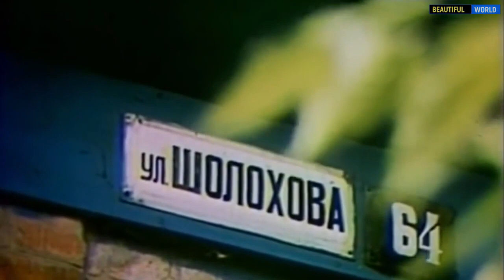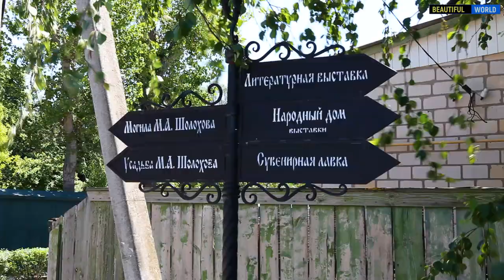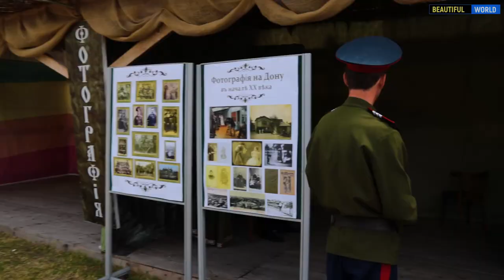Михаил Шолохов /Шолоховская весна 2021, станица Вёшенская / 116 лет со дня рождения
«Шолоховская весна». Ежегодно в станице Вёшенской проходит «Шолоховская весна» - Всероссийский литературно-фольклорный праздник, посвящённый дню рождения М.А. Шолохова. Первая «Шолоховская весна» прошла 24 мая 1985 года, в день 80-летия М.А. Шолохова. В 2021 году 116 лет со дня рождения писателя, киносценариста, лауреата нобелевской премии.